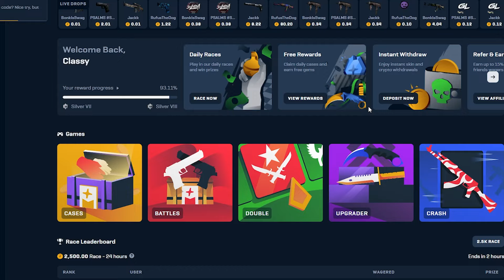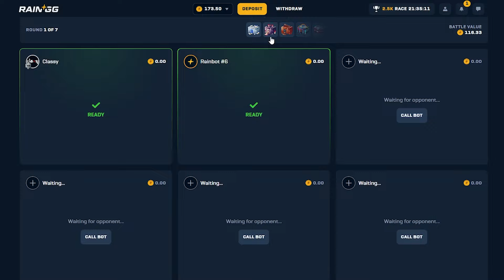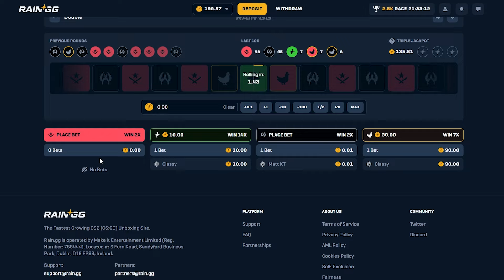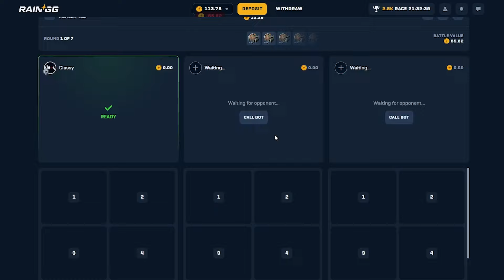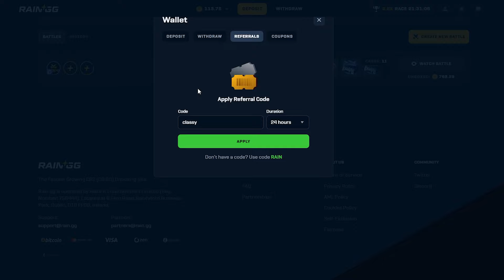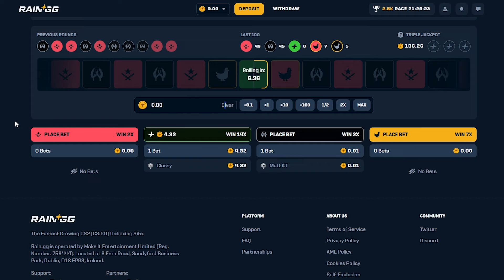THREE GOLDS DROPPED IN ON ONE SPIN ON RAINGG!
Code "Classy" for 5% deposit bonus & free cases